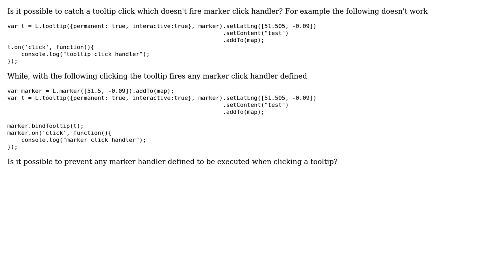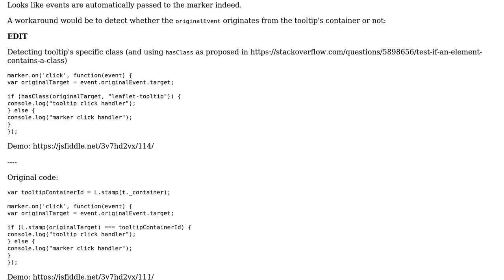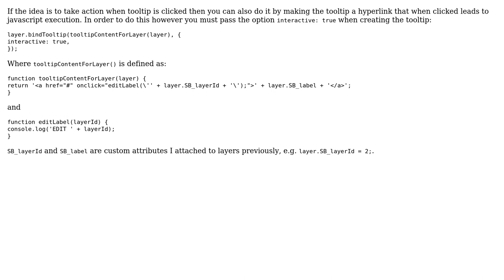GIS: Catch tooltip click (2 Solutions!!)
GIS: Catch tooltip click

With thanks & praise to God, and with thanks to the many people who have made this project possible! | Content (except music & images) licensed under CC BY-SA | Music | Images & others | With thanks to user mep user ghybs user freespace user ahmadhanb and the Stack Exchange Network Trademarks are property of their respective owners. You are responsible for your own actions.